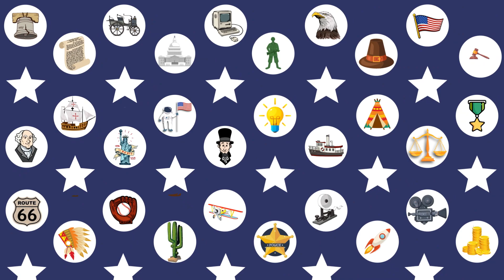Star Spangled Adventures Ep. 9: Lewis & Clark, and Sacagawea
💥America is growing and with the help of Sacagawea, explorers Lewis and Clark map the route from St. Louis to the Pacific Ocean.

👨‍👩‍👧‍👦 ATTENTION FAMILIES AND EDUCATORS! Did you enjoy this video? Sign up your little ones for the Little Patriots Program FREE of CHARGE to learn about America’s founding principles and values.